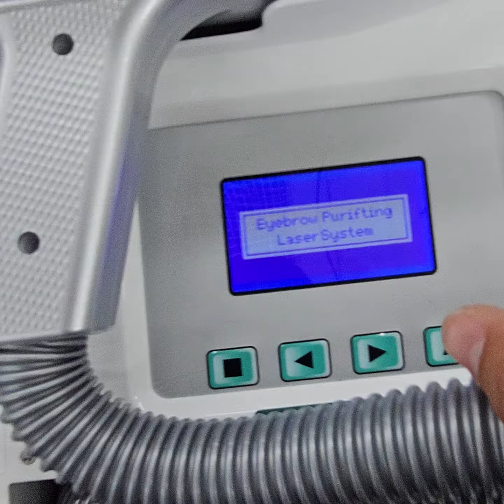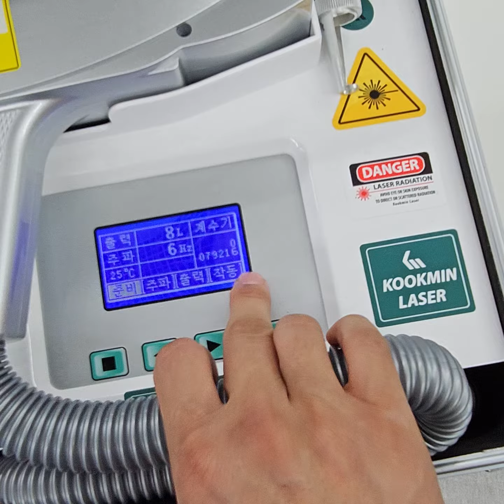K100레이저 어떻게 세팅할까?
국산레이저 K100 입문자들이 체크할 사항!

언제든 알려드림💕

아래 링크를 클릭하시어 카카오톡 (김다운 팀장)으로 연결 부탁드립니다 :)

혹시 급한 문의는 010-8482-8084로 연락부탁드립니다!